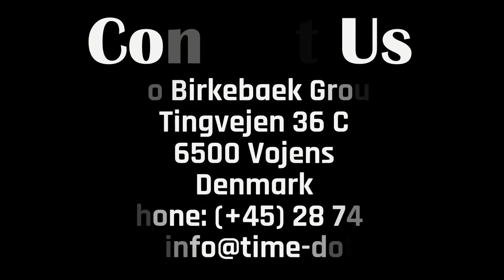Designer Wall Clocks online | time-dots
Designer wall clocks are known to enhance the aesthetic of any place. But the best designer wall clocks online in terms of design and price at time-dots.com.